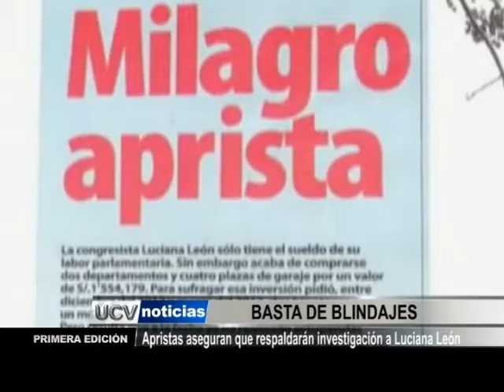Apristas respaldarán investigación a Luciana León